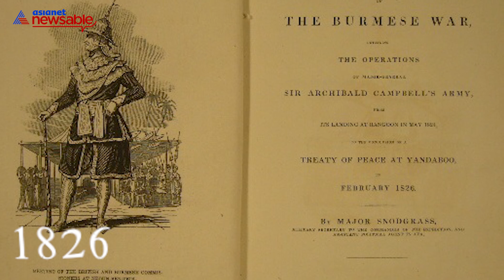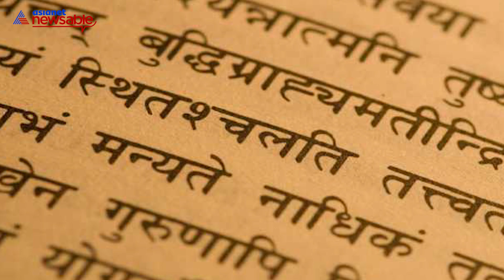How Did Assam Get Its Name | Asianet Newsable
Assam is a state in northeastern India, situated south of the eastern Himalayas along the Brahmaputra and Barak River valleys. The state is bordered by Bhutan and Arunachal Pradesh to the north; Nagaland and Manipur to the east; Meghalaya, Tripura, Mizoram and Bangladesh to the south; and West Bengal to the west via the Siliguri Corridor, a 22 kilometre strip of land that connects the state to the rest of India.

But how did Assam get its name?